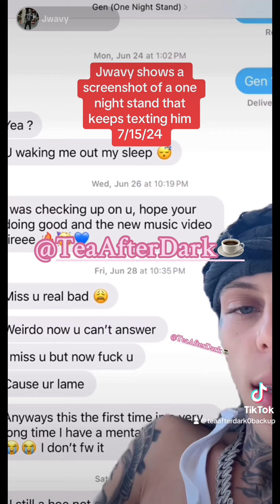jwavy shows text messages from his one night stand 👀